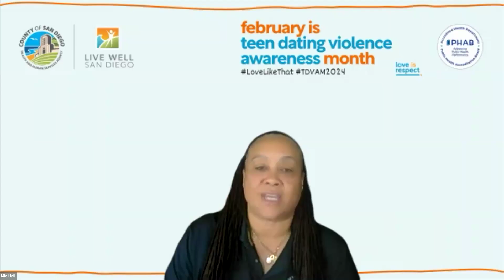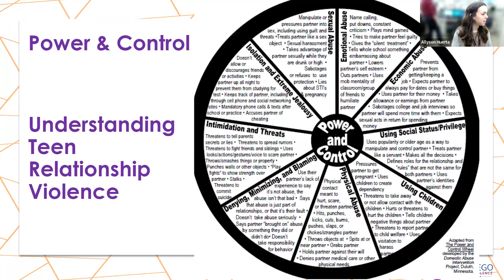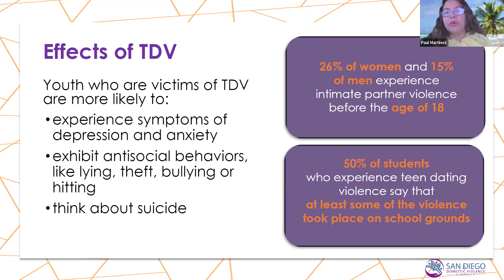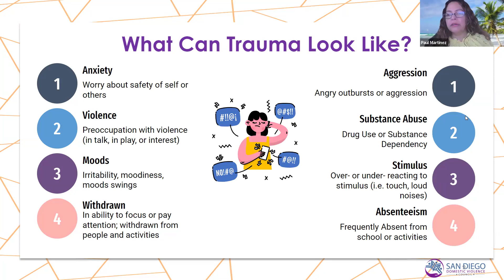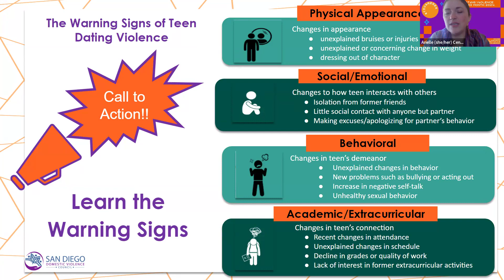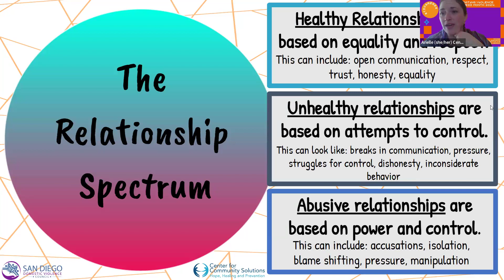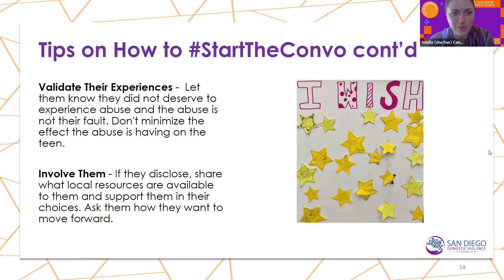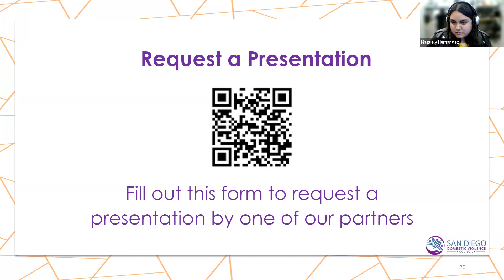What Faith Leaders Need to Know about Teen Dating Violence 2 22 24